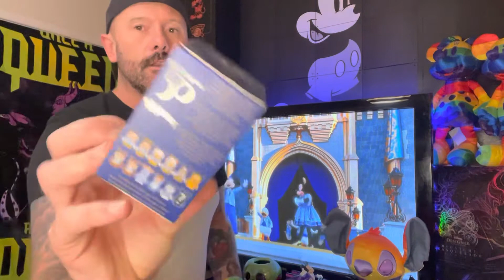DisneyWorld 50 Vinylmations Series 1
So over the course of the past few months I’ve been getting the new Disney World 50th Vinylmations , just one at at time. So far I’ve got 5 out of 12 , can this video bring me my 6th and 7th ?